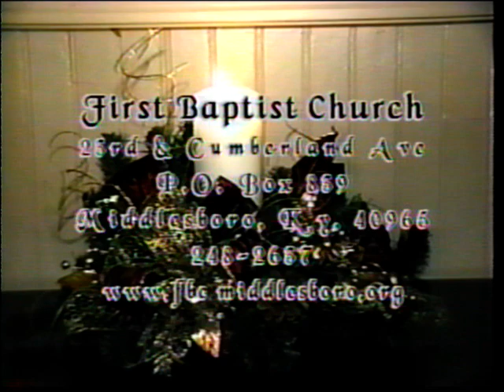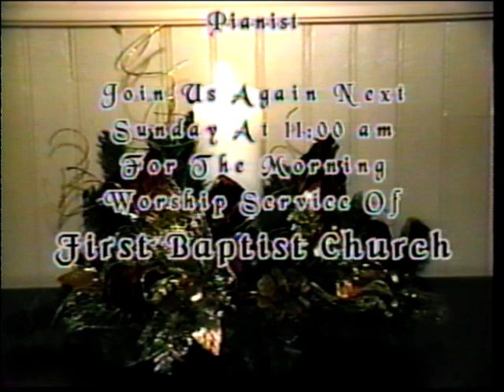FBC of Middlesboro 12/11/2005